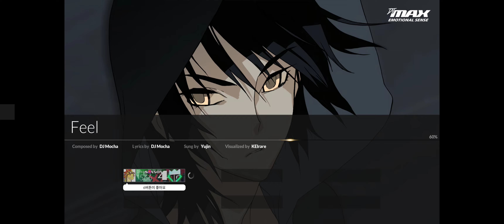Feel 5B HD 99.03% 1Break PB Record (Djmax Respect V 2023 06 14)